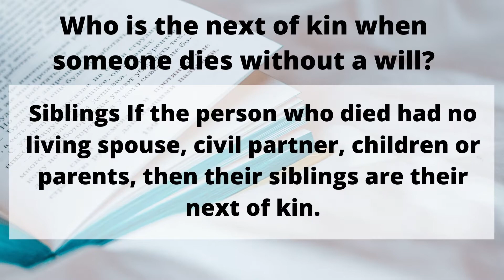Inheritance Property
A short information regarding, "Inheritance Property," but very important.

We hope this could help you even in  a small way.